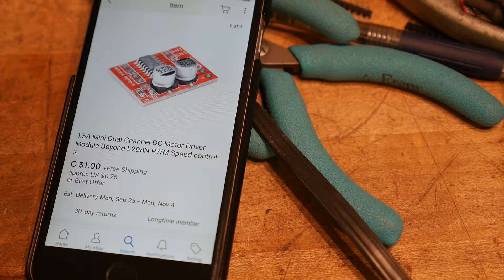#367 Rover L298N RX1508 H-Bridge motor control board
Episode 367
Dual h-bridge